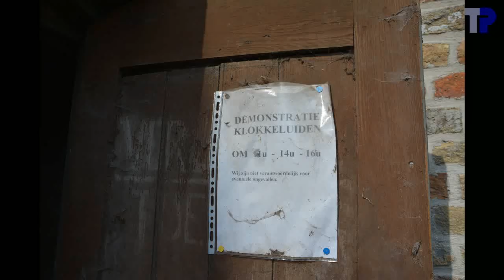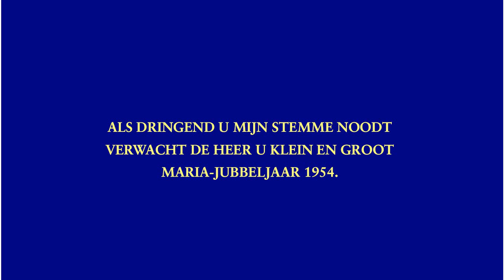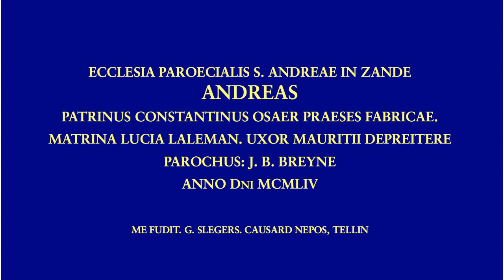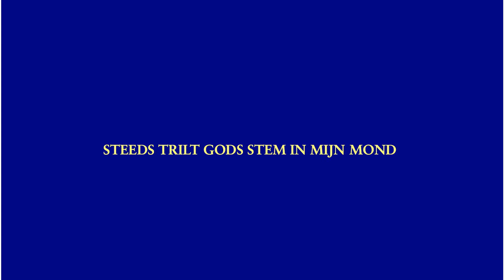Manueel klokluiden in Zande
Zande, Sint-Andreaskerk, manueel klokluiden.
Zande, Saint Andrew's Church, manual bell ringing.
Zande, Eglise Saint-André, sonnerie manuelle.

Zande is een klein dorp tussen Oostende en Diksmuide, niet ver van Gistel.  We werden er onlangs attent op gemaakt dat de klokken er nog manueel geluid worden, en dit door 1 klokkenluider.

Zande is a little village South of Ostend, where we only recently discovered that the bells are still rung by hand.

Hier krijgen we een demo van het luiden van de individuele klokken, evenals het volgelui door 1 klokkenluider.  Zelf hebben we een demo gegeven van het angelus, maar dit was niet op voorhand gepland, en de camera's op de luidzolder waren al uitgeschakeld, alleen de camera's op de klokkenzolder waren nog aan het draaien.  Het angelus verliep ook niet helemaal vlekkeloos, daar we met twee waren en niet helemaal overeenkwamen hoe het angelus precies geluid wordt.  Daarna mochten we zelf eens het volgelui luiden.

Demonstration of the ringing of the individual bells and the ringing of the plenum by 1 ringer.  We gave a demonstration of the angelus ringing, but this was not planned and the cameras in the ringing chamber were already switched off.  Only the cameras in the bell chamber were still running.  We ended by ringing ourselves the three bells.

3 klokken:

1. Andreas
.Slegers-Causard, Tellin, 1954
.es1+10 - mib3
.131.0 cm - ~1430 kg
2. Sancta Crux
.Slegers-Causard, Tellin, 1954
.f1+30 - fa3
.115.2 cm - ~1000 kg
3. Maria
.Slegers-Causard, Tellin, 1954
.g1-10 - sol3

Onze schattingen van de gewichten, 1430 kg, 1000 kg en 730 kg liggen beduidend hoger dan de opgegeven gewichten van 1250 kg, 925 kg en 625 kg.  Merkwaardig is de spellingsfout "jubbeljaar" ipv "jubeljaar" op klok 3.  De groene tekst bij de opschriften was niet te zien op de foto's, maar is aangevuld naar analogie met de andere klokken.  In tegenstelling tot de typische geluien van Michiels, hebben deze klokken wel alle drie hetzelfde stramien bij de opschriften.

Our estimates of the weights of the bells is substantially higher than the weights reported.  There is also a spelling error on bell 3.

00:04  Sfeerfoto's
01:11  Klok 3
01:15 .Foto's
01:51 .Opschrift
02:07  Klok 2
02:11 .Foto's
02:50 .Opschrift
03:06  Klok 1
03:10 .Foto's
03:50 .Opschrift
04:06  Luiden individuele klokken
04:10 .Klok 3
05:56 .Klok 2
07:44 .Klok 1
10:26  Demo angelus
13:40  Volgelui op traditionele wijze door 1 luider
18:29  Volgelui door de bezoekers
24:09  einde

Met dank aan Tim Martens voor de organisatie van het bezoek, aan klokkenluider Luc Jaecques voor het onthaal, zijn demonstratie en zijn toestemming om de klokken op te nemen.  Ook dank aan Johan Degroote en Jean-Pierre Meirlaen om ons op te hoogte te brengen van het handluiden in Zande.  Tenslotte ook dank aan Joeri De Vreese en Tim Martens voor de hulp bij de belichting, het meten van de diameters.  Dank aan de luiders Jean-Pierre Meirlaen en Joeri De Vreese.